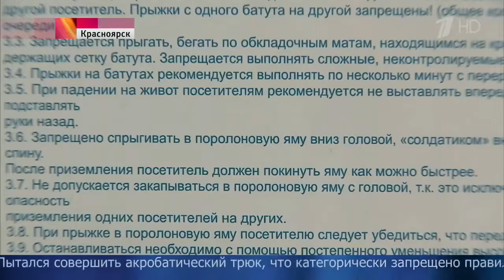В Красноярске трагедией закончилась попытка выполнить акробатический трюк одним из посетителей парка